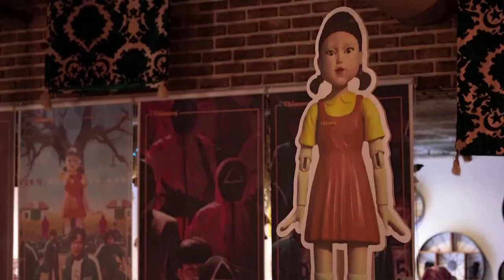في الرياض : مطعم مستوحى من مسلسل "لعبة الحبار" 😍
في الرياض : مطعم مستوحى من مسلسل "لعبة الحبار". اكتشفوا ما ستفوزون به إذا رفعتم تحدي "حلوى السكر". 🤔😍 هل ترغبون في خوض هذه التجربة ؟